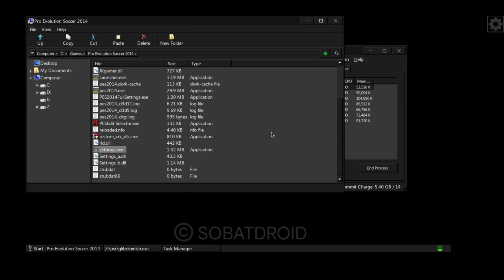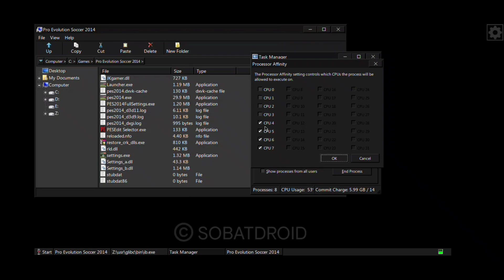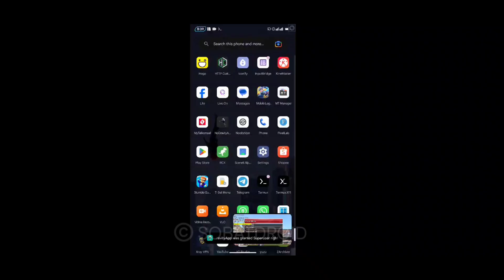Pro Evolution Soccer 2014 (Windows) on Android | Mobox | Poco X3 Pro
sound sometime crackling because my roms problem.
Speed Is good, no record fps stay at 56-59.
use esync and wow64 with wine 9.1
Follow video for steps

Wine 9.1
Resolution 1280x720
DXVK VERSION : 2.0 Async

DEVICE INFORMATION :

PHONE : POCO X3 PRO
VARIANT : 8/256
ANDROID : 13
ROMS: Evox
Control : Touchscreen Controller use InputBridge
Kernel : NGK